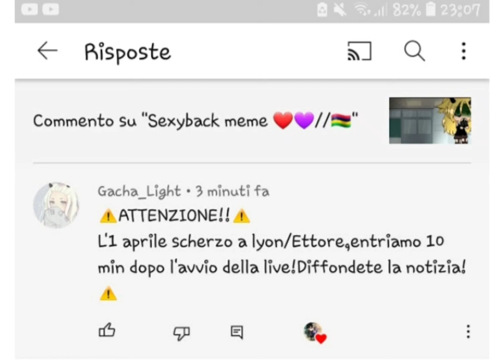rega pls facciamo sto sherzo XD